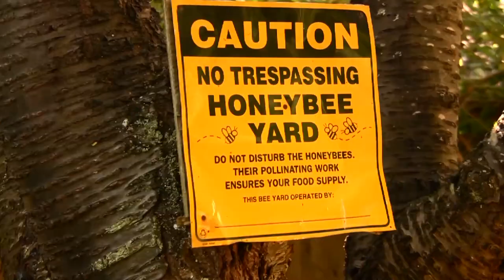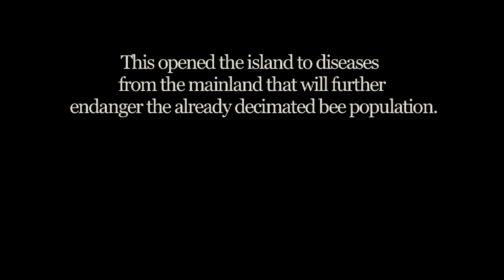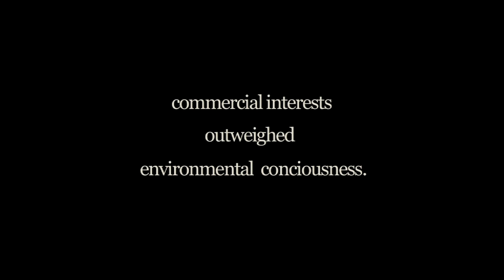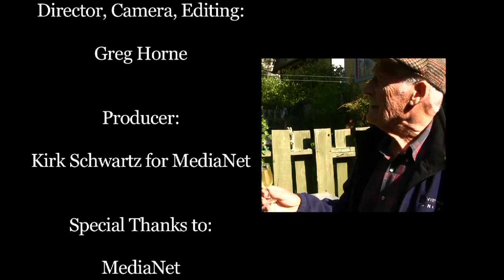Stung: Vancouver Island Honey Bees at Risk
Kudos to Greg Horne for making this documentary! Watch it and you'll know why island bee-keepers swarmed the BC Legislature this fall...and why it is so important that we protect our precious island pollinators.

Please take a moment to support my letter calling on the Ministry of Agriculture to address this serious situation